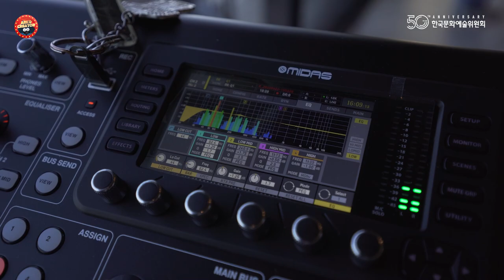매주 금요일 스타벅스에서 즐기는 별빛라이브 콘서트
[스타벅스에서 즐기는 아주 특별한 공연!🎷]
 🎹매주 금요일 오후 4시🎹
스타벅스 매장에서 커피와 함께
즐길 수 있는 특별한 공연이
있다는 사실 알고 계신가요?🎸🎸

예술로 반짝이는 ✨별빛라이브✨입니다.

아카펠라, 재즈, 보사노바, 인디 등
다채로운 공연이 진행되는데요🎻🎻

별빛라이브는
한국문화예술위원회와 스타벅스가 손잡고,
청년 예술가를 지원하는 프로젝트 입니다

☕매월 첫째 주 금요일 오후 4시 : 스타벅스 종로R점
☕매월 둘째 주 금요일 오후 4시 : 스타벅스 이대R점
☕매월 셋째 주 금요일 오후 4시 : 스타벅스 더양평DTR점
☕매월 넷째 주 금요일 오후 4시 : 스타벅스 더북한강R점

청년예술인들의 예술 활동과
이를 지원하는 한국문화예술위원회,

이 콘텐츠는 예술나무 아르코 크리에이터가 한국문화예술위원회의 가치를 널리 알리기 위해 직접 취재하고 작성한 콘텐츠입니다.

아르코 크리에이터 5기 [오민욱]님의 영상입니다.

한국문화예술위원회와 스타벅스의 별빛라이브에 대한 소개와 스타벅스 더 북한강 R점에서 진행된 밴드 집섬의 공연을 소개합니다!
청년 예술인들의 예술 활동과 이를 지원하는 한국문화예술위원회의 활동에 많은 관심 부탁드립니다!